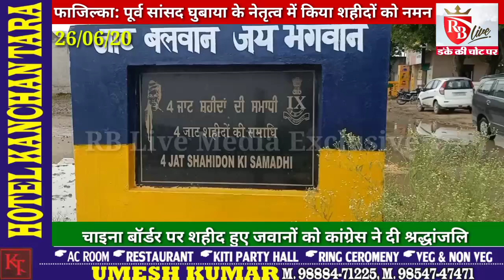Fazilka: कांग्रेस ने पूर्व सांसद शेर सिंह घुबाया के नेतृत्व में किया शहीदों को नमन 26/06/20